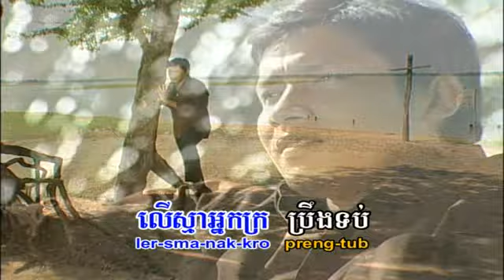TorMeas Vol 44-9 AkNiCha Snaeh Knhom | អនិច្ចាស្នេហ៍ខ្ញុំ -Chhoeun OuDom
Khmer song from Tormeas Production Karaoke DVD Vol #44 Track #9.